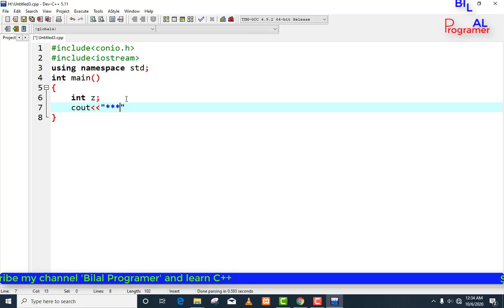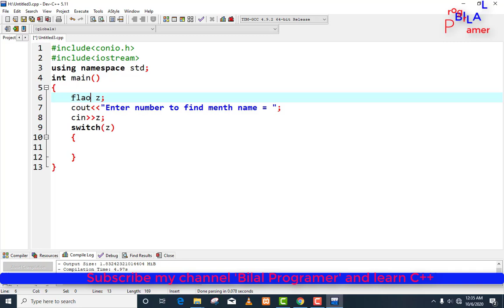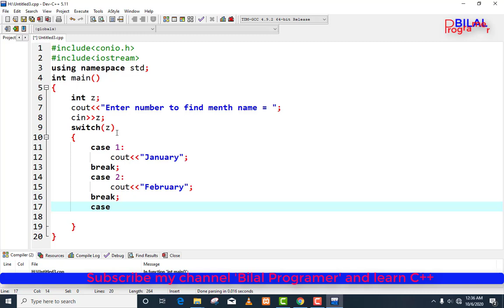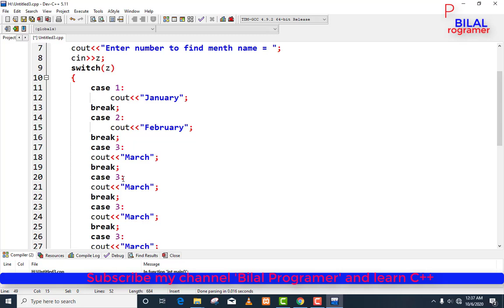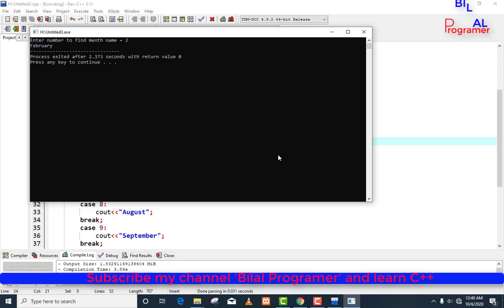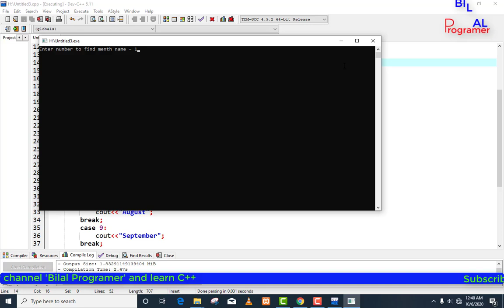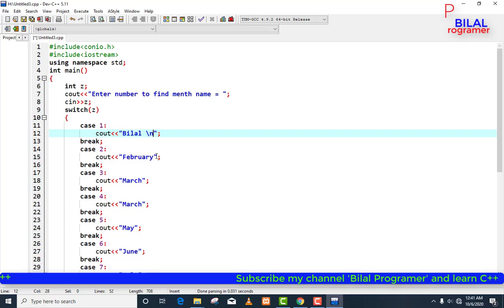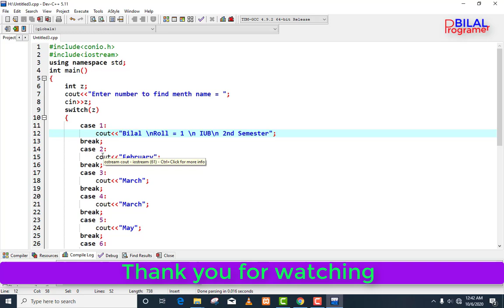how we can show in switch input 1 then show January if 8 then August C++ in C++ Urdu/Hindi tutoral 5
5 how we can show in switch input 1 then show January if 8 then August C++ in C++ Urdu/Hindi tutorial 5